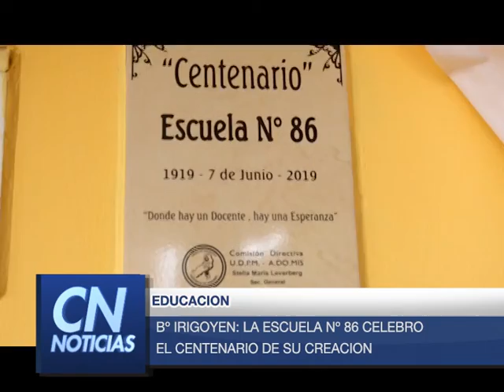TITULOS CN NOTICIAS 28/06/19